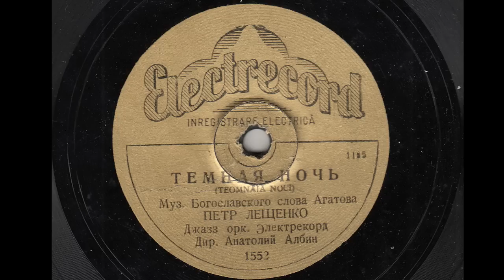Петр Лещенко - Темная ночь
Малоизвестная запись известнейшей песни "Темная ночь" в исполнении Петра Лещенко